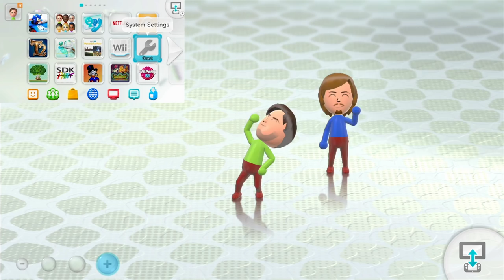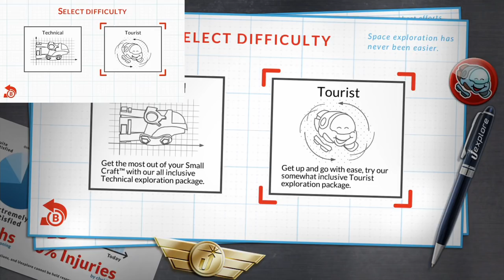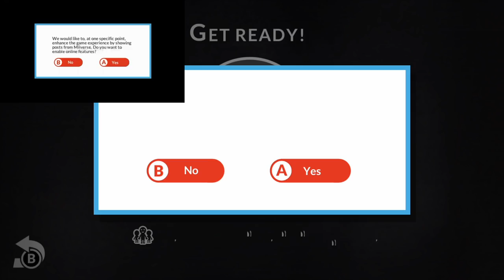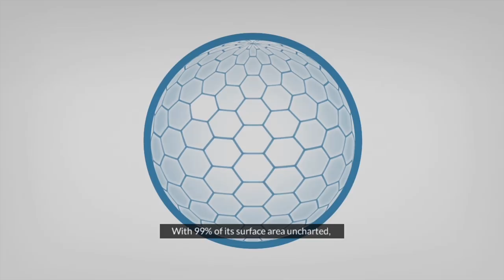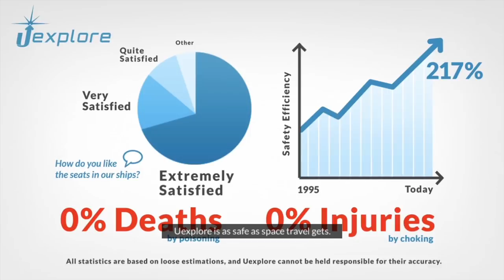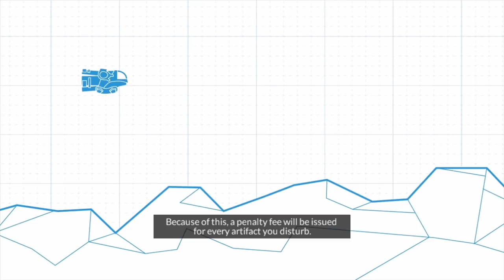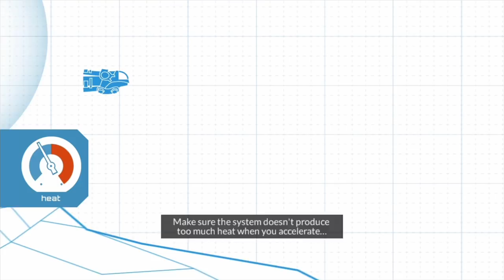Affordable Space Adventures - First 30 Minutes (inc. Gamepad Capture)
Affordable Space Adventures is available NOW on WiiU eShop. This game is a must have!